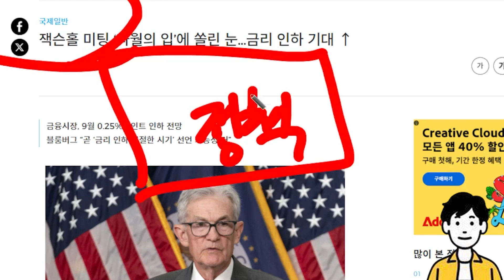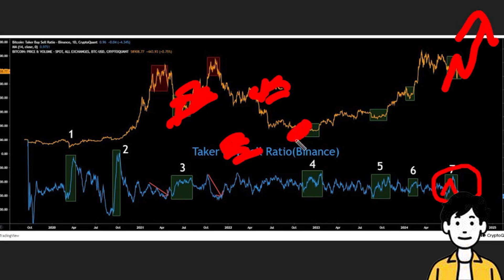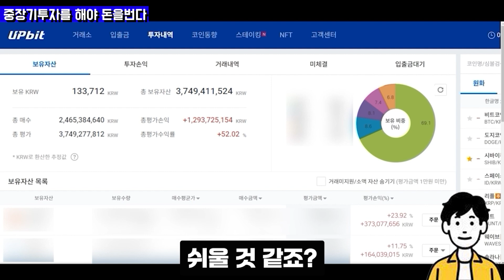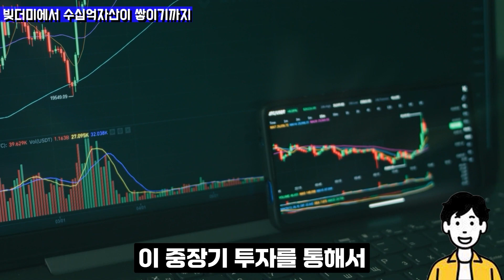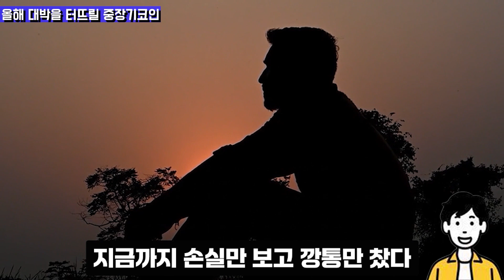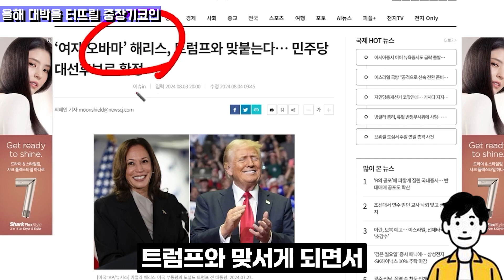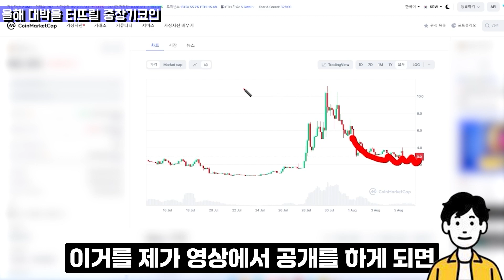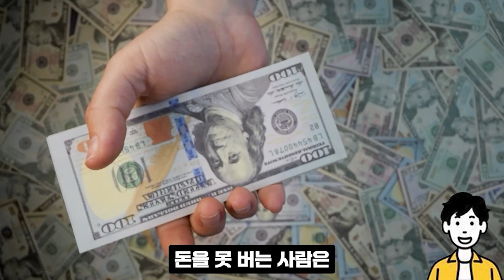[비트코인 전망]대폭등 징후 5년째 똑같이 나오고 있습니다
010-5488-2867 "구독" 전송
또는 하단링크 클릭